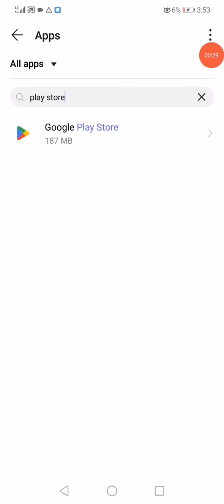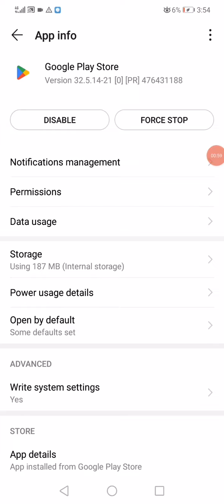How to fix play store feedback problem 2022